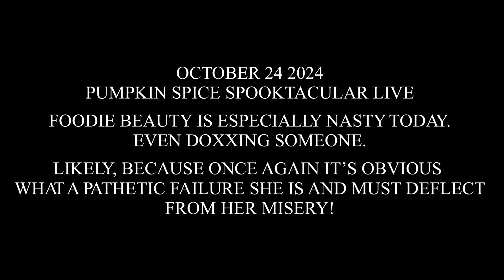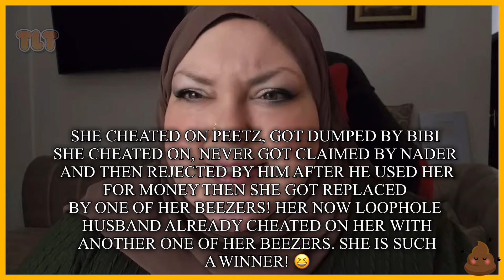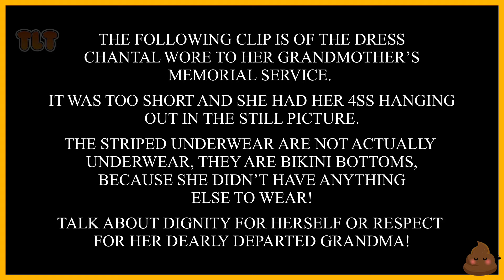Foodie Beauty | ANGRY AND ESPECIALLY NASTY AGAIN…SHOULD HAVE A SNICKERS | DOXXES FFG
🖤 SUPPORT:
The best way is to “like” 👍🏼 and share my videos and leave me a
comment 💭. Thank you to everyone for your wonderful support.

Thanks